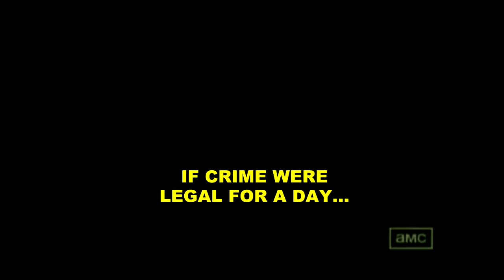Street Cracks - MERMAIDS AND CRIME SPREE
Jason Farone's Unscripted Variety Show Shot Entirely on the Streets of LA!
"Street Cracks" Produced by Warren Hohmann
Episode #22 JUNE 2013 - WeHo1 Network
MERMAIDS AND CRIME SPREE